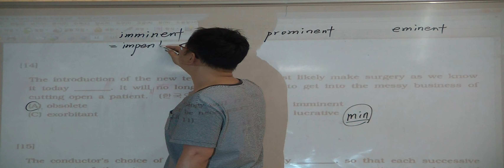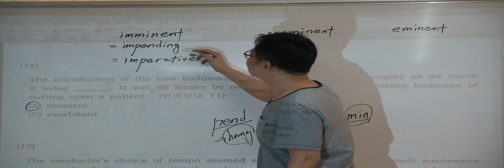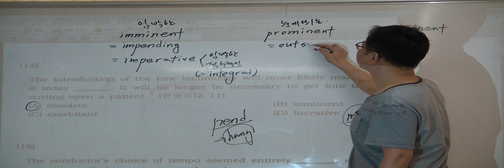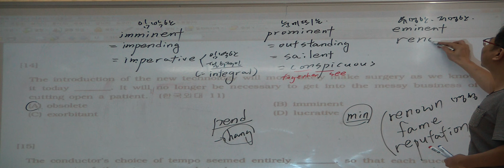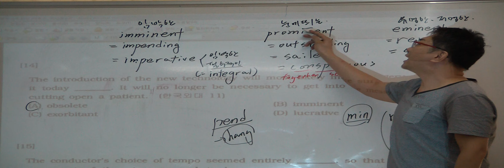특례영어 하지석쌤의 논리완성 특강 17